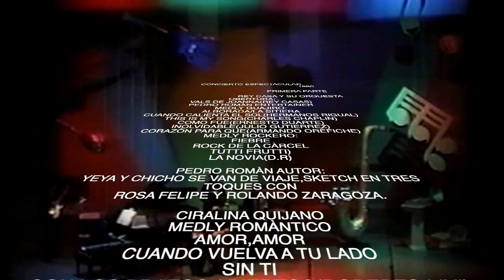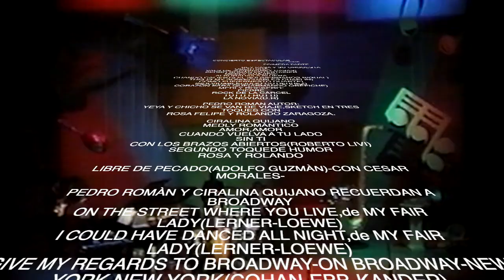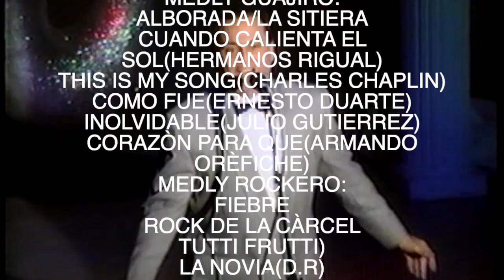CONCIERTO ESPECTACULAR DE PEDRO ROMÀN Y SUS INVITADOS"PRIMERA PARTE 1995"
CONCIERTO ESPECTACULAR
                                                       1995

                                            PRIMERA PARTE

                                    REY CASA Y SU ORQUESTA
 OBERTURA:
VALS DE JOANNA(REY CASAS)
PEDRO ROMÀN ENTERTAINER
MEDLY GUAJIRO:
ALBORADA/LA SITIERA
CUANDO CALIENTA EL SOL(HERMANOS RIGUAL)
THIS IS MY SONG(CHARLES CHAPLIN)
COMO FUE(ERNESTO DUARTE)
INOLVIDABLE(JULIO GUTIERREZ)
CORAZÒN PARA QUE(ARMANDO ORÈFICHE)
MEDLY ROCKERO:
FIEBRE
ROCK DE LA CÀRCEL
TUTTI FRUTTI)
LA NOVIA(D.R)

PEDRO ROMÀN AUTOR:
YEYA Y CHICHO SE VAN DE VIAJE,SKETCH EN TRES TOQUES CON
ROSA FELIPE Y ROLANDO ZARAGOZA.

CIRALINA QUIJANO
MEDLY ROMÀNTICO
AMOR,AMOR
CUANDO VUELVA A TU LADO
SIN TI
CON LOS BRAZOS ABIERTOS(ROBERTO LIVI)
SEGUNDO TOQUEDE HUMOR
ROSA Y ROLANDO

LIBRE DE PECADO(ADOLFO GUZMÀN)-CON CESAR MORALES-

PEDRO ROMÀN Y CIRALINA QUIJANO RECUERDAN A BROADWAY
ON THE STREET WHERE YOU LIVE,de MY FAIR LADY(LERNER-LOEWE)
I COULD HAVE DANCED ALL NIGHT,de MY FAIR LADY(LERNER-LOEWE)
GIVE MY REGARDS TO BROADWAY-ON BROADWAY-NEW YORK,NEW YORK(COHAN-EBB-KANDER)

PEDRO ROMÀN LATINOAMERICANO
MEDLY:LA FLOR DE LA CANELA(PERU)
YO VENDO UNOS OJOS NEGROS(CHILE)
AMAR Y VIVIR(MEXICO)
UNO(ARGENTINA)
MOLIENDO CAFÈ(VENEZUELA)
SILENCIO(PUERTO RICO)GUANTANAMERA(CUBA)

TERCER TOQUE DE HUMOR-ROSA,ROLANDO Y PEDRO

PEDRO ROMÀN Y CIRALINA QUIJANO A DUO
CHINITA,CHINITO(OSVALDO FARRÈS)
SE FUE (ERNESTO LECUONA)
QUE VIVA ESPAÑA(DEL MUSICAL"JOSEPHINE")(OSVALDO FARRÈS-PEDRO ROMÀN)